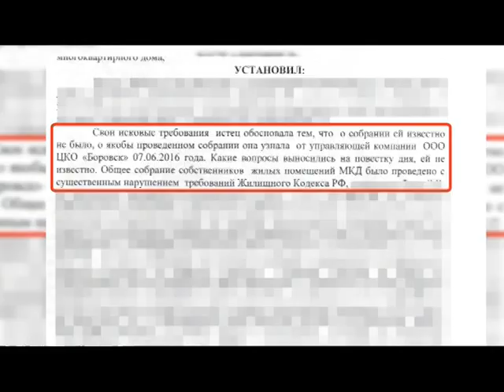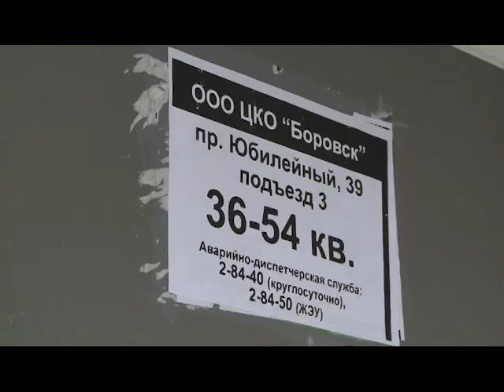Дом раздора_28.09.2016 Соль ТВ